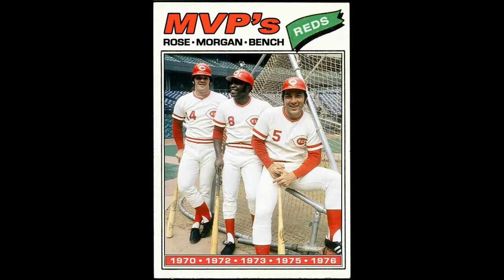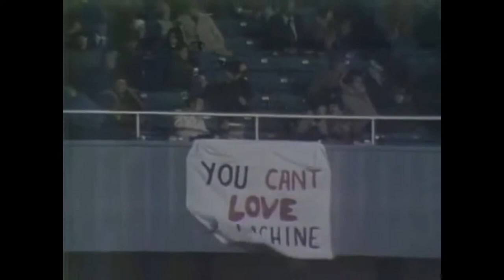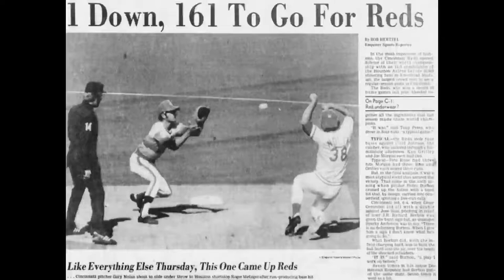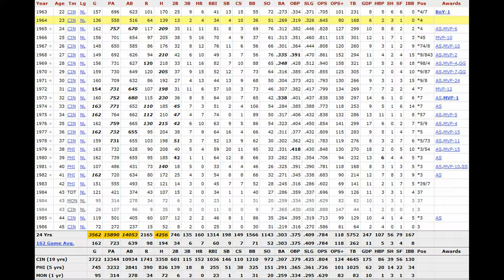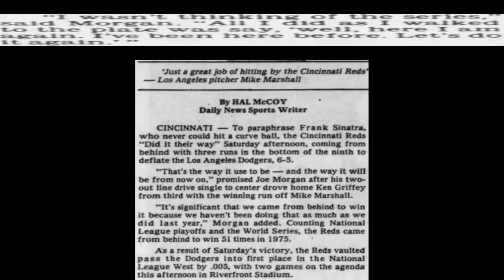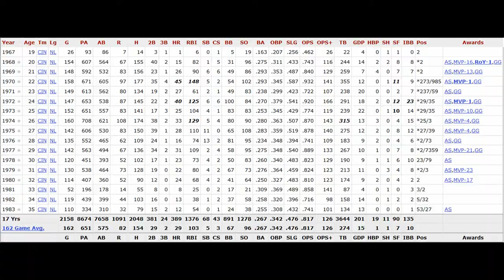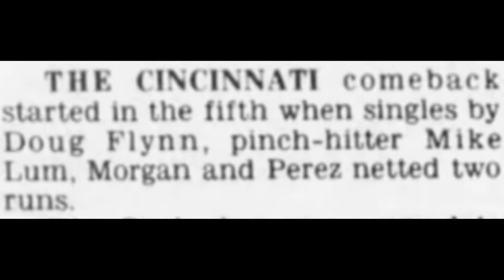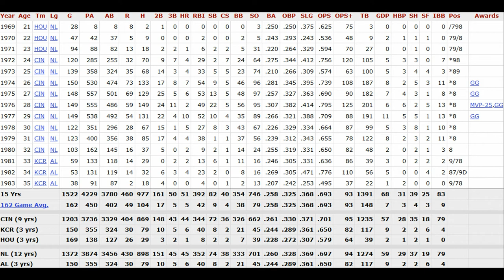1976 Cincinnati Reds: The Great 8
A tribute to the 1976 World Champion Cincinnati Reds and the people who chronicled them.

- Part 2 (Pitchers, Reserves and Regular Season Ends)

00:00 - Intro
01:06 - World Series Game 4
02:54 - World Series Game 4 (Marty)
03:27 - Pride
04:45 - Opening Day
05:39 - Pete Rose
06:49 - Ken Griffey
07:53 - Joe Morgan
09:27 - Johnny Bench
10:51 - George Foster
12:20 - Tony Perez
13:13 - Dave Concepcion
13:51 - Cesar Geronimo